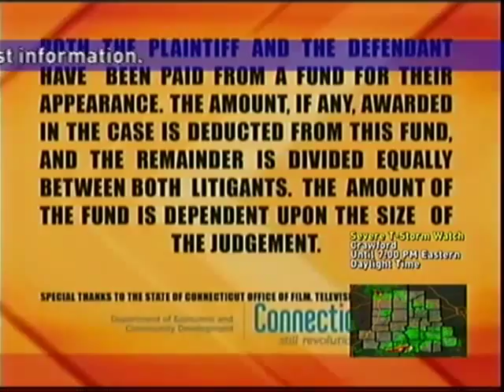EAS Weather Alerts from April 8, 2015 from Two Channels.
These were warnings spurred a day before the major storms spurred tornadoes that destroyed Iowa and Illinois. From two local channels, WTHI-TV and and WAVW-TV.